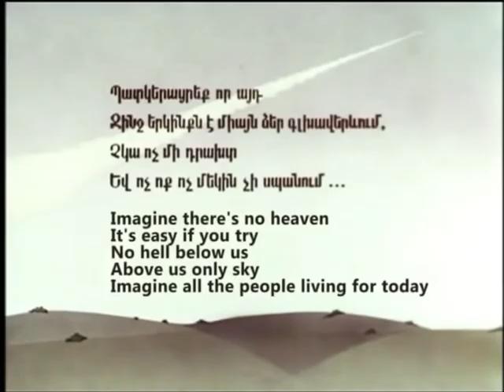Lesson by Robert Sahakyants 1987